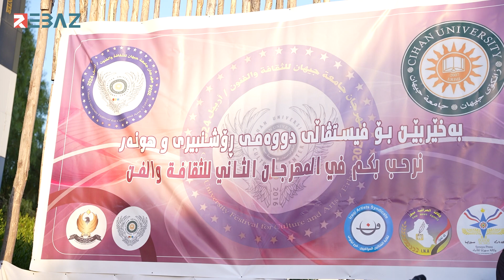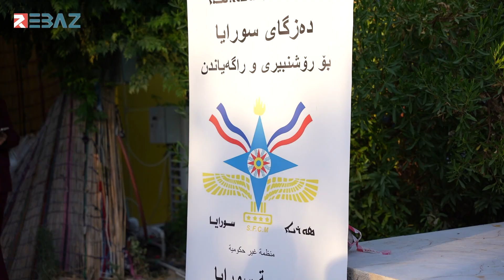اتحاد الطلبة والشباب الديمقراطي يشارك في مهرجان للثقافة بأربيل